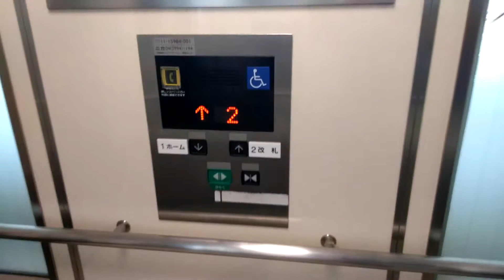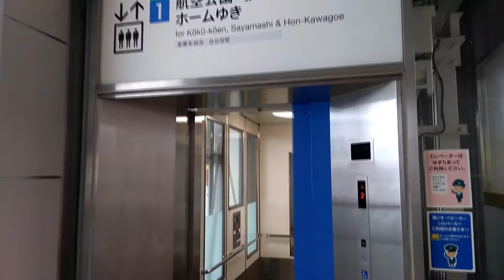HAPPY ELEVATOR! 西武新宿線所沢駅1番線ホーム 三菱製エレベーター MITSUBISHI Traction Lift/Elevator Saitama Japan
駅で使われているエレベーターとしては大型の方になります。2～5番ホームのエレベーターとの違いは籠内出口が1箇所しかない所に違いがあります。

設置(Year installed/投入服務年份/설치일) :
製造メーカー・機種(Brand and type/保養商,型/모델) : 三菱電機 "アクシーズ"(MITSIBISHI ELECTRIC "AXIEZ")
履歴(History) : オリジナル（original）
用途(For/使用/용도) : 乗用(Passenger)
定員(Persons/載重量（人）/정원) : 20
積載(Load/載重量（公斤）/용량) : 1350kg
出入口数(Number of Doorway) : 1
停止可能階(number  of  installation/途經樓層(層)) : 2（1(ホーム),2(改札)）
不停止(pass) : なし（No）
運転方式(Drive type) : マシンルームレスロープ式/機械室レスロープ式(Traction,Room-less)
場所(Location/地址) : 埼玉県所沢市 (Tokorozawa city, Saitama Prefecture, Japan)